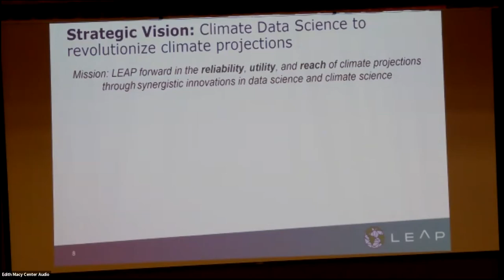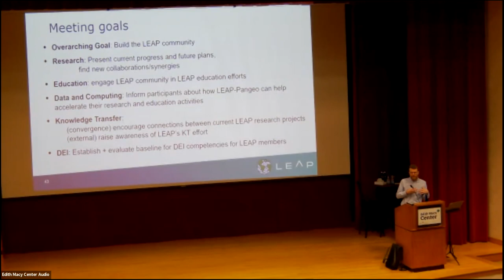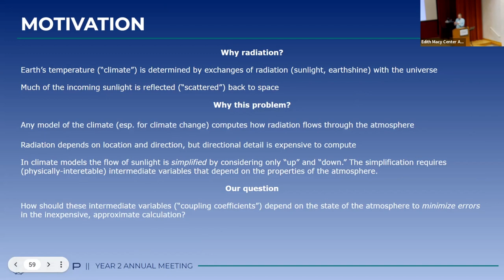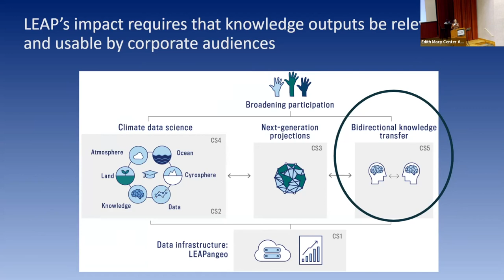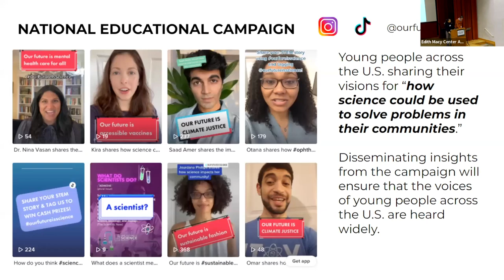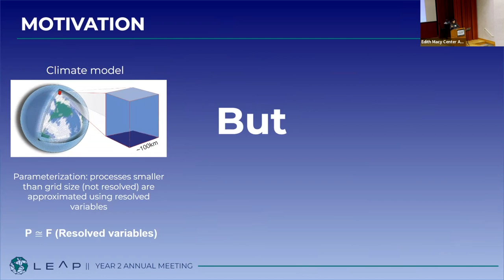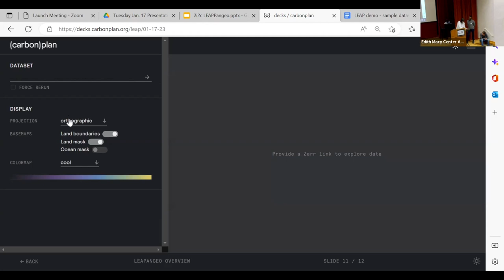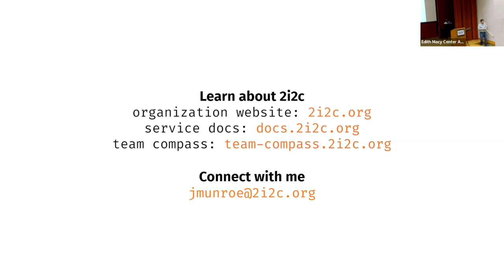LEAP Annual Meeting: Day 1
00202:02:35:54 Welcome + Introductory Remarks
02:10 Maureen Raymo, Co-Dean, Columbia Climate School; Director, LDEO
04:13 Garud Iyengar, Senior Vice Dean of Research and Academic Programs, SEAS

Progress to Date + Meeting Goals (Pierre Gentine)
07:15 Research
37:30 Education
43:03 Knowledge Transfer
47:42 Meeting Goals

Research Project Updates
53:51 Physics-Data Drive Surrogate Models for Vegetation-Atmosphere Interaction (Marco Giometto and Ensheng Weng)
58:13 Ice sheet sliding (Jonny Kingslake)
01:03:46 Deep learning based inverse modeling (Vipin Kumar)
01:08:13 Constraining Phenology (Aya Lahlou)
01:13:27 Unification of Data via Learning Algorithms for Robust Models of Ice Microphysics (Kara Lamb)
01:19:51 Tuning an approximate model with ML (Robert Pincus)
01:24:18 Lab to School: Summer Institute for K-12 Teachers in NYC (Oren Pizmony-Levy)
01:28:34 Low Cloud Turbulence (Yongquan Qu)
01:33:09 Rethinking air-sea fluxes (Laure Zanna)
01:37:48 Statistical methods for functional regression (Tian Zheng)

Knowledge Transfer Session
01:42:26 Courtney Cogburn
01:52:49 Catherine Cha
01:56:14 Vanessa Burbano
02:02:35 Garance Choko, Our Future is Science; and Aaron Mertz, Aspen Institute

Research Project Updates
02:35:54 Optimized Systematic Calibration of Earth System Model Physics (Elsaesser)
02:42:54 Systematic and model calibration (Linnia Hawkins)
02:47:55 Superparameterization emulators (Jerry Lin)
02:53:25 Ocean carbon: From sparse data to full-coverage air-sea CO2 flux (Galen McKinley)
02:58:57 Micro entrepreneurs’ responses to sustainability trainings and interventions (Florencio Portocarrero)
03:05:00 Learning sub-grid-scale structure to improve parameterization (Sara Shamekh)
03:10:00 Warm Microphysics of Clouds & Precipitation (Marcus van Lier-Walqui)
03:19:34 Research Projects: Q&A

LEAP-Pangeo Overview
03:28:26 CarbonPlan
03:50:40 2i2c